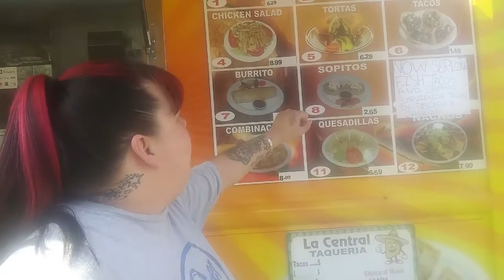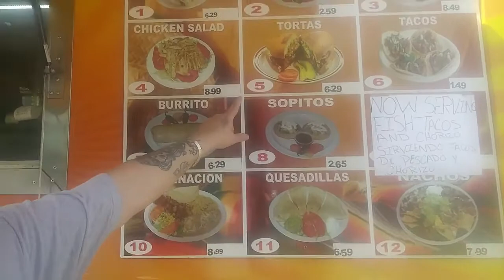Authentic Mexican Food Truck Friday Mukbang#foodtruckfriday#foodtruck#authenticmexican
you can find my pages :@ZombieGirlEats (Facebook,Instagram,twitter)